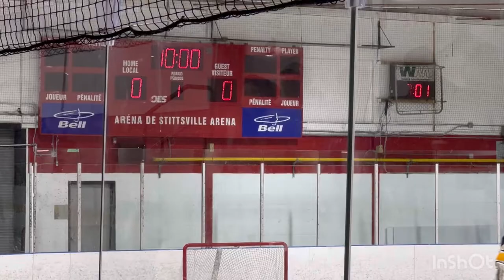U13 Rams Vs Carleton Place B2